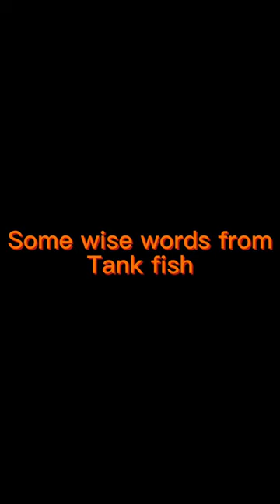Some wise words from tank fish (Part 1)